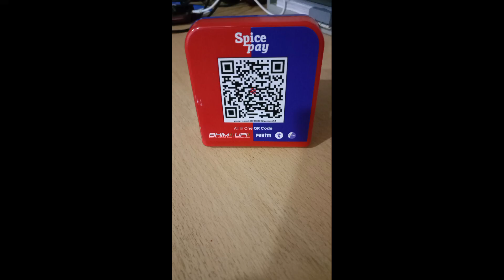Spice money ka sound box kese liya jata hai!spice